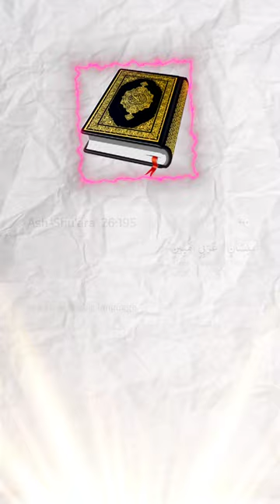You Gonna Hate Me For This Guys......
Original Description:
Meet the genius behind Sahih Al-Bukhari, the most authentic book after the Quran.

Sahih Al Bukhari… one of the greatest if not the greatest literary works ever produced in the Islamic world. Second to the Quran, Sahih Al Bukhari is the most authentically transmitted book although some have tried and failed to scrutinize it. It’s name carries so much familiarity that it’s so hard for any Ahmed, Muhammad or Aisha to go any lecture and not hear it being referenced. The same goes for our schools and homes. It’s that famous and relevant.

God bless!